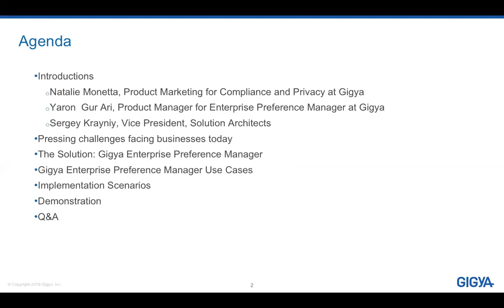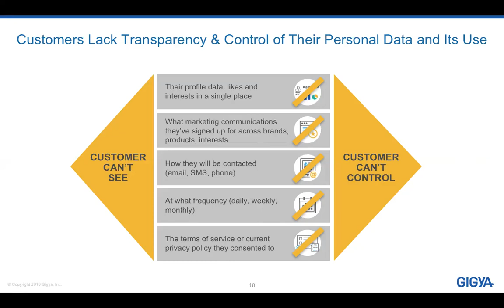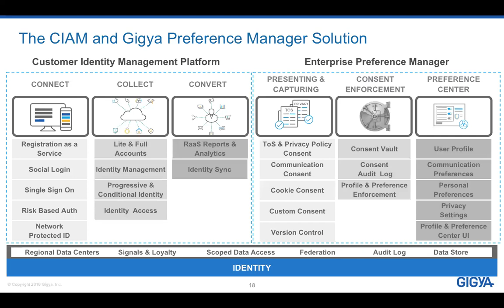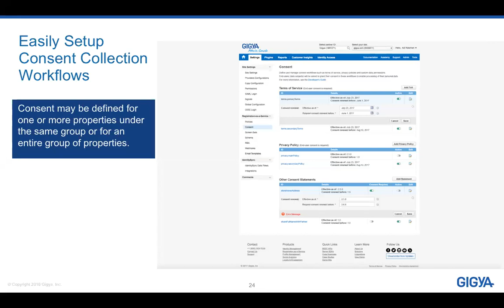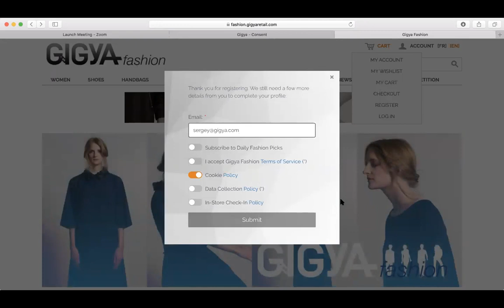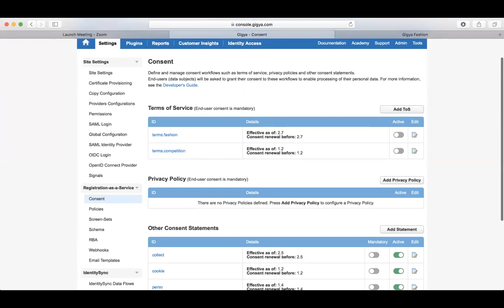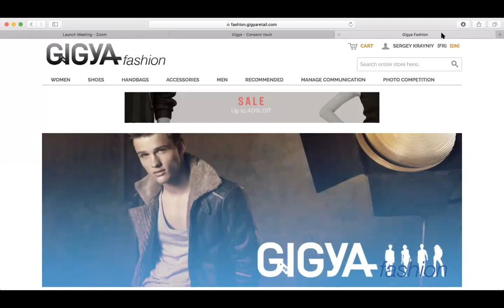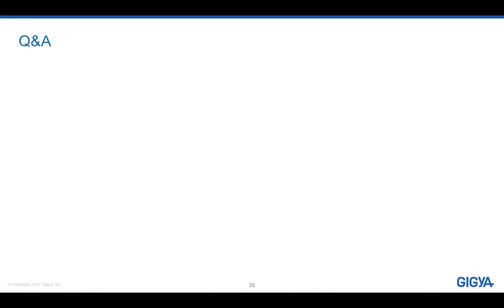Webinar - Gigya Enterprise Preference Manager: Give Control to Your Customers and Comply with GDPR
As a leading a global enterprise, you’re facing two complex business pain points related to consumer preference and data management. First: online consumers are demanding more transparency about how their personal data is stored, protected and used. Second: regional data privacy laws – such as the European Union’s General Data Protection Regulation (GDPR) – require you to put consumers in control of their online profiles, preference choices and consent settings.

Gigya Enterprise Preference Manager is a new solution designed to help you efficiently resolve both pain points across your entire enterprise. Listen to Gigya product leaders, Natalie Monetta and Yaron Gur Ari, in this video to see a demonstration of how this new solution can:
- Build trust with your customers by being more transparent in how you collect and use their personal data
- Give consumers control over their online profile, preferences and consent settings
- Help protect your company from regulatory scrutiny